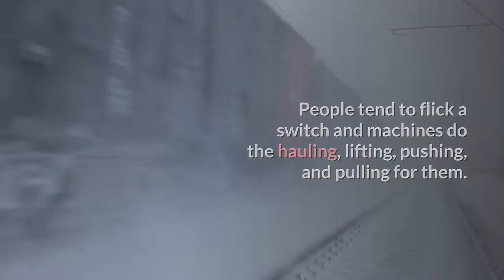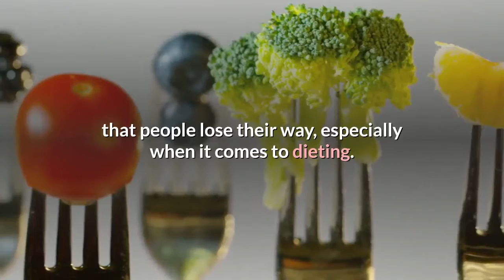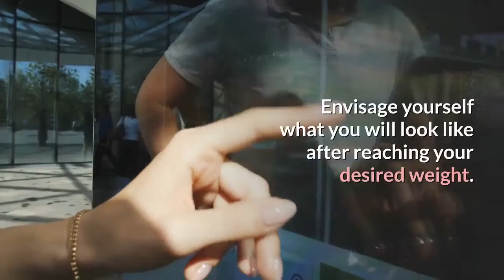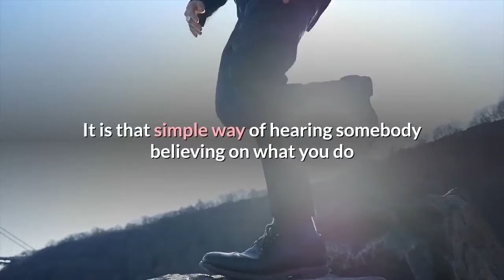STAYING MOTIVATED TO EXERCISE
motivate to exercise in the morning,
motivate me to exercise,
how to motivate to exercise at home